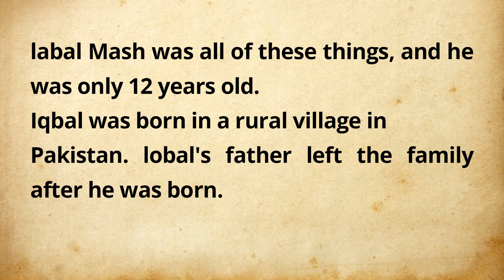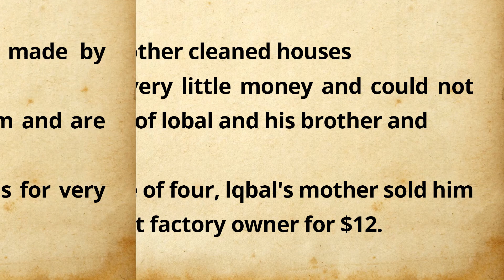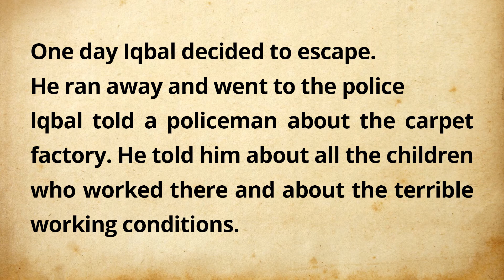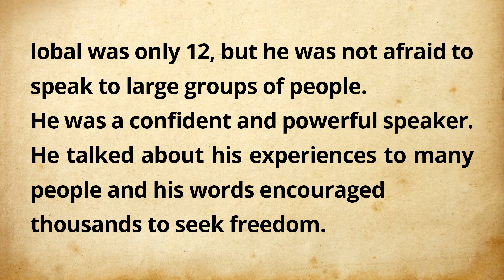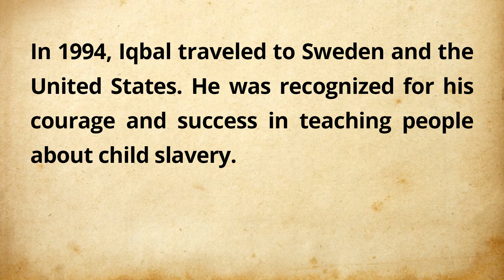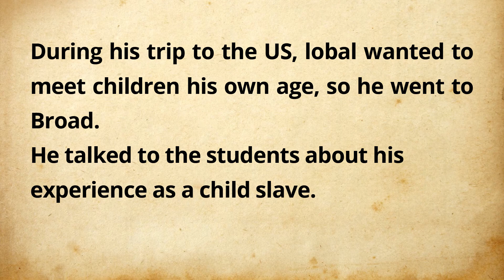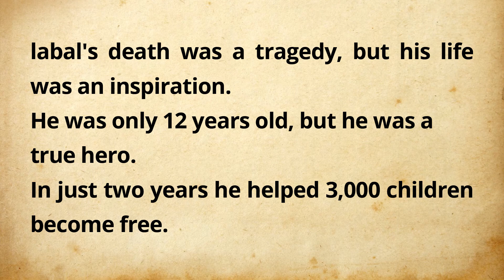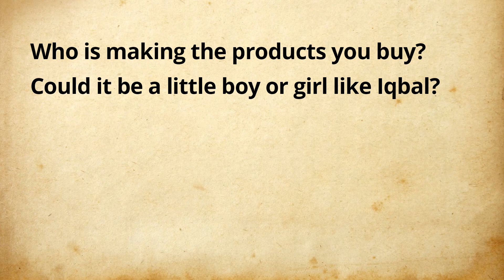English Students: Improve Your English Faster by Listening & Repeating This Story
Are you an English student looking to level up your language skills quickly? Look no further! In this engaging video, we present a proven method to accelerate your English learning process. By listening to an intriguing and immersive story and repeating it along with us, you'll enhance your pronunciation, vocabulary, and fluency in no time. Our carefully crafted narrative will captivate your interest while providing the perfect practice for your language journey. Whether you're a beginner or an advanced learner, this fun and effective technique will help you gain confidence in English like never before. Join us now and embark on an exciting adventure towards mastering the English language! Happy learning! 🚀🌟

00:00 - INTRO
00:11 - Story